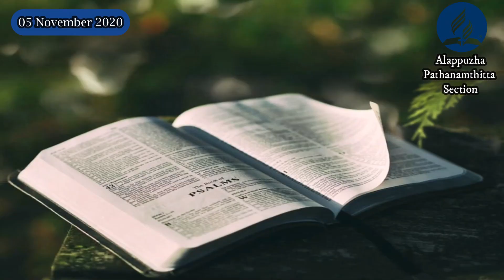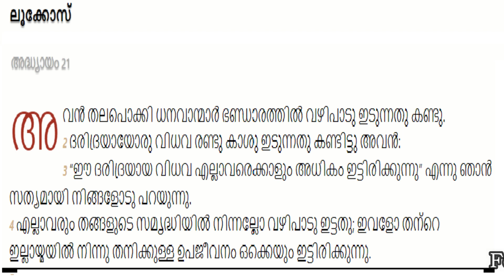Widow With Two Mites/Morning Manna/05 November 2020/Mr.Bonny Abraham Varghese/Daily Morning Devotion